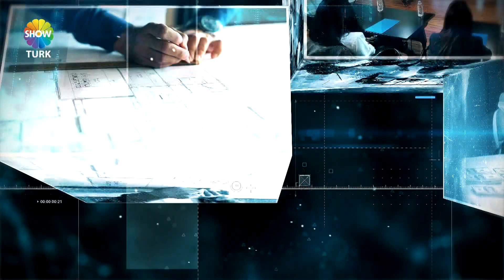ESKİŞEHİR KALE OTOMOTİV - SHOWTÜRK EKONOMİ DÜNYASI